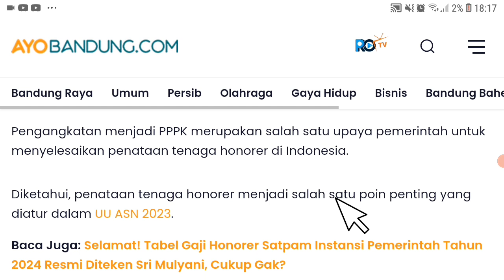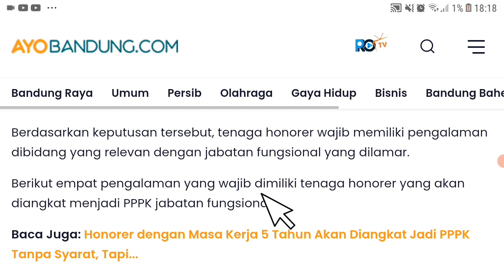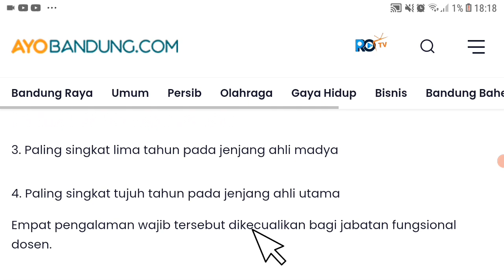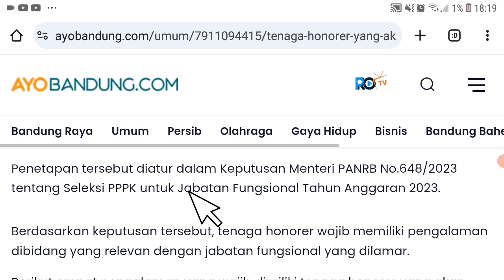TOP..! SYARAT WAJIB HONORER BISA DIANGKAT PPPK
pppk guru,
asn pppk,
pppk bidan,
pppk apbd,
pppk cpns,
pppk dosen,
pppk dokter,
daftar pppk,

Pppk guru
pppk guru,